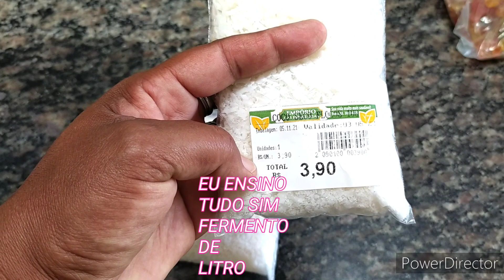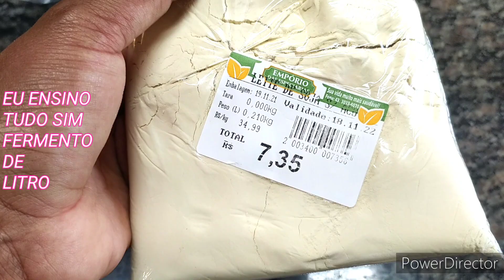Pra que serve estes produtos na massa crua assada pão@euensinotudosimfermentodelitro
*Adquira hoje mesmo o E-Book/Curso Receitas Fantásticas com Fermentação Natural da Lenicia Schok*

Clique aqui agora mesmo e inicie sua nova profissão informal e a transforme em sua principal fonte de renda!👇🏻👇🏻

*Você terá:*

. E-Book de 89 páginas sobre como produzir seu fermento natural do absoluto zero, pães e massas doces e salgadas. São mais de 50 receitas;

. Vídeo aulas didáticas sobre como iniciar seu fermento, reformar e produzir receitas fantásticas;

. Acesso ao Grupo EXCLUSIVO de Mentoria para alunos;

. Mentorias ao Vivo com aulas exclusivas, perguntas e respostas diretamente com Lenicia Schok semanalmente;

. Acesso aos vídeos de todas as Mentorias já realizadas;

. E-Book Bônus sobre como vender seus pães de diversas formas;

. Certificado ao final do curso.

Não fique de fora dessa grande oportunidade! Eu vou pegar em suas mãos para que você se torne um expert na arte de produzir pães com fermentação natural.

Será uma honra! Aguardo você em nosso curso!
@eu ensino tudo Sim FERMENTO de litro